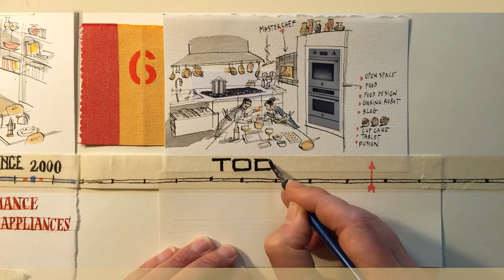A BRIEF HISTORY OF COOKING BY BERTAZZONI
From the Stone Age to the future, from the naked flame to induction, how our way of cooking has changed!